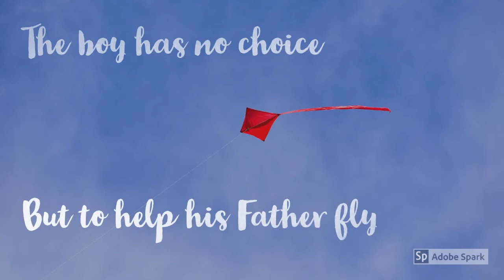Dragonwings Trailer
The book "Dragonwings" was our class project. We were assigned to make a trailer for it so that people might want to read it. It's a good book! The Auther is Laurence Yep